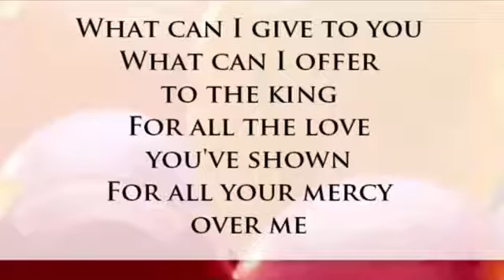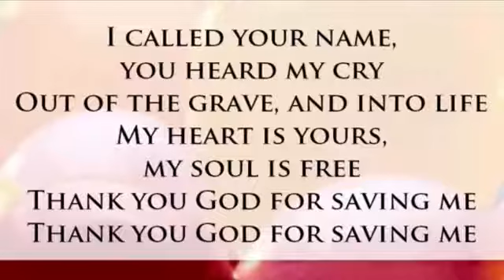Silent Voice//Thank You God for Saving Me